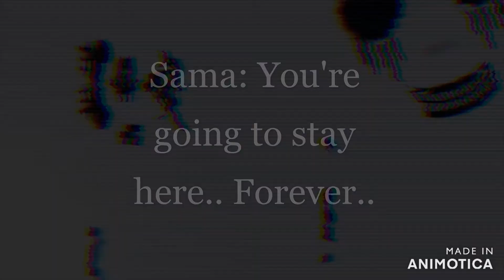New Designs! - The Mimic! *Washing Machine Heart* (Edit/Animation)